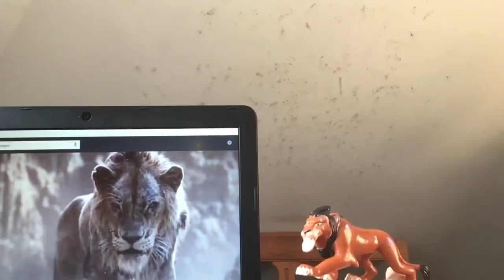The Lion King Remake 2019 will RUIN SCAR Trailer 2 RANT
Disney have F**KED UP! Their greatest villain already by the looks of the 2nd Trailer for the S**TY! And UNNECESSARY! Lion King Remake. Enjoy Guys, who agrees Jeremy Irons Scar looks far superior?